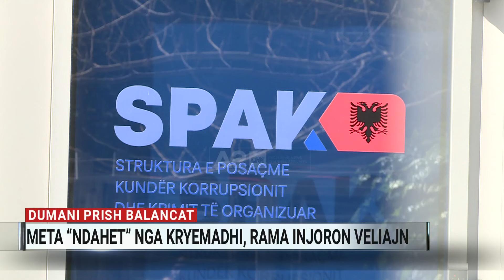“Shefi eja se jemi vonë”. Pse e tërhoqi nga krahu bashkëpunëtori Ilir Metën te dera e SPAK